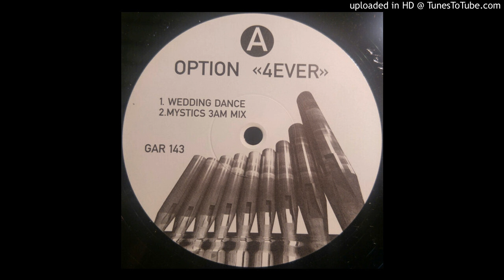Option - 4ever (Wedding Dance)-1997